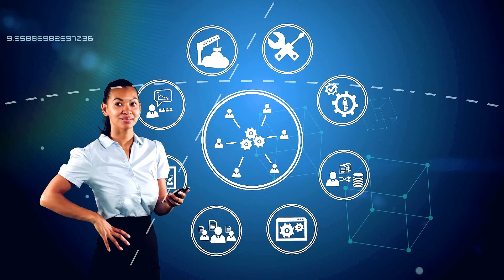MODS Software - Built by Engineers for Engineers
Step into digitalization with the right partner. With a promise to increase productivity, transparency and safety, MODS software solutions integrate with your existing systems towards a 100 percent paperless future.

We empower our customers to embrace change, guiding you through your next steps with industrial software solutions: MODS Origin (Greenfield) and MODS Connect (Brownfield).

MODS are committed to helping digitize your workflow using the latest technology towards a sustainable future.

Join us on a digital pathway with innovative solutions designed by engineers for engineers. We look forward to building the future with you.

Timestamps:
0:00 Intro
0:09 Digitalization
0:23 Embrace change
0:32 Industrial Software Solutions
0: 50 Latest Technology for Operators and EPCs
1:04 Remove Bottlenecks
1:20 Cloud-based software
1:46 Remain Commercially Competitive and Keep People Safe
2:05 MODS Locations and Partners
2:25 Innovative solutions – Delivering Results

MODS is driving digital transformation in the energy sector with innovative software solutions. Our industrial software applications help Operators and EPC contractors with planning, execution, operations, as well as handover of maintenance for both brownfield and greenfield projects.

Together we become experience disruptors, implementing digitalization strategies to increase safety, save time and decrease costs by simplifying the complex. We help our clients save millions of dollars per project with 50% increased productivity.

Our software solutions help energy-sector companies be proactive rather than reactive.